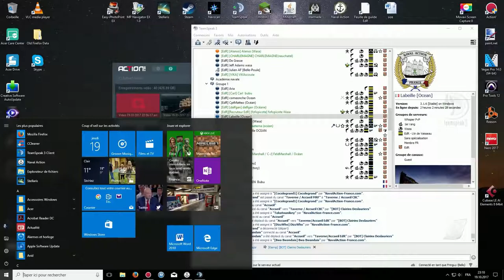Naval Action Ep.9 PVP Viva Espania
Aujourd’hui nous allons faire un petit
Combat PVP et PVE avec la guilde EDR et d’autre
Sur les territoires de l’ouest
Bonne vidéo
Un like
Partagez
Un commentaire
Idée de tuto
Merci à vous
Fringuy